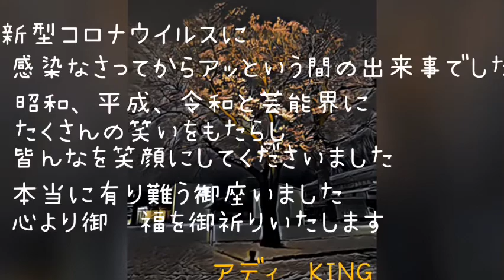志村けんさん、心より御冥福を御祈りいたします。